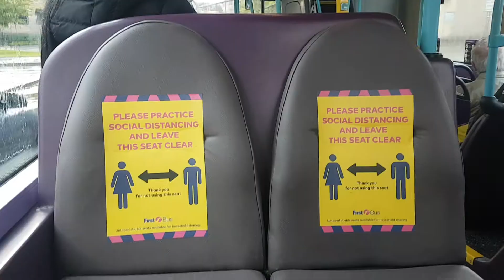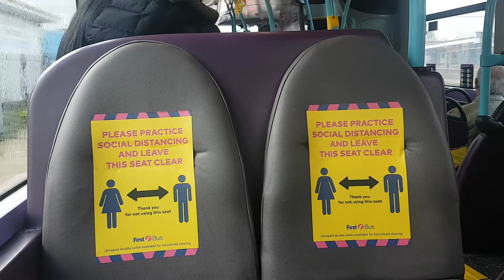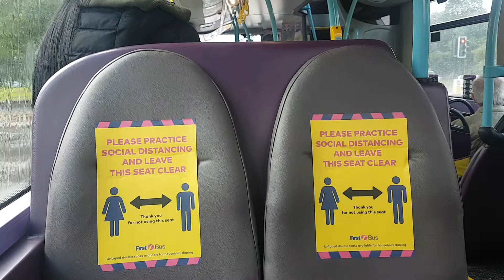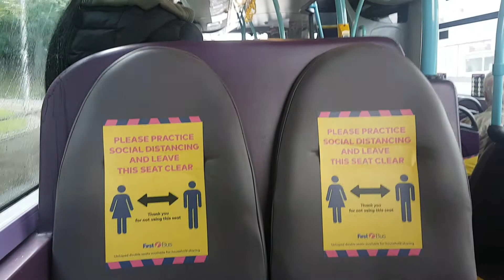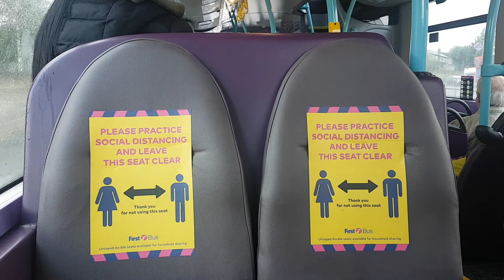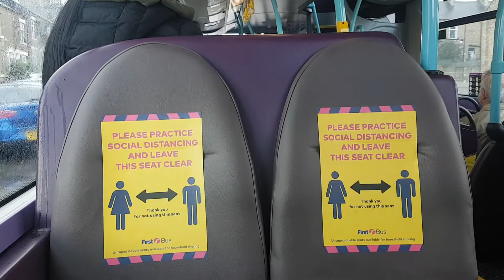First Huddersfield Volvo B7TL Gemini 32507 (YJ54 XTU) Route X63